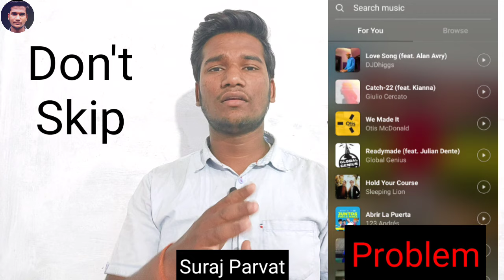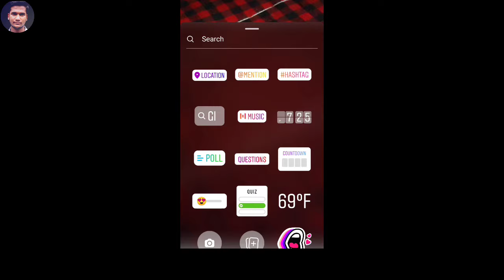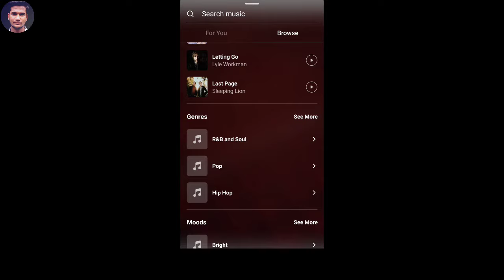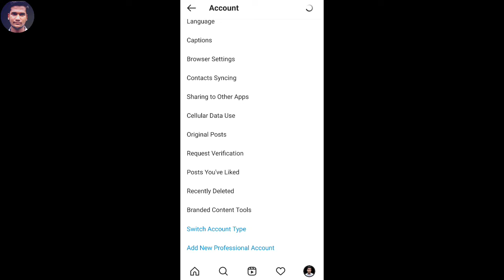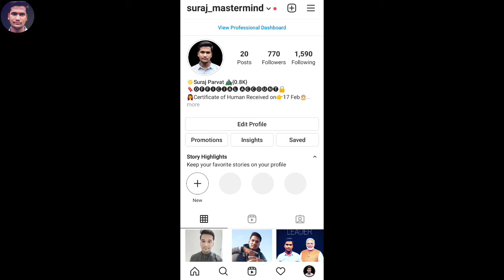Instagram story par hindi and Punjabi songs kaise laye | instagram not showing hindi songs problem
In this Video I will tell you a problem that a most of Instagram users facing, in the story music section, not showing Punjabi and bollywood songs, So I will give solution to that problem, So Please Watch Till End and Subscribe ❤️👍

1. instagram music par sirf english song aa raha h
2. how to convert instagram music english into hindi
3. instagram story par sirf english song aa rahe hai
4. instagram music par only english aa rahe hai
5. instagram story par punjabi song nahi aa rahe
6. instagram story par bollywood song nahi aa rahe
 7. instagram music par punjabi or bollywood song nahi aa rahi
 8. instagram story par punjabi song kaise lagaye
 9. instagram music problem
10. instagram story song problem
11. instagram par song nahi ho raha...
12. instagram story problem
13. insta music story problem
14. insta music story problem hindi
15. instagram par music ka option na...
16. instagram par punjabi song nahin...
17. instagram song
18. Instagram story music par hindi songs kaise laye
19. Instagram story par Bollywood song kaise laen
20. Instagram story per sirf English song aa raha hai
21. how to convert Instagram music English to Hindi
22. Instagram story per Hindi aur Punjabi song kaise laen
23. Instagram Story Punjabi song kaise laen
24. Instagram story par Bollywood song kaise laye
25. Instagram story per Bollywood song nahin a raha hai
26. Instagram story per English song a raha hai
27. Instagram story per Hindi song nahin aa raha hai
28. Instagram not showing hindi and Punjabi songs
29. Instagram story not showing hindi and Punjabi songs
30. Instagram story me Hindi and Punjabi songs nhi aa rahe hai
31.Instagram Story par sirf English song aa rahe hai
32.Instagram music par only english aa rahe hai
33.How to convert Instagram music English into Hindi and Punjabi
34.instagram music no result found
35.instagram story par punjabi song nahi aa rahe
36.instagram music par hindi or punjabi song nahi aa rahe kya kare
37.instagram par bollywood song nahi aa rahe
38.instagram music no results found problem
39.instagram song not found,how to fix instagram story problem
40.no results found instagram music
41.instagram story par sirf english song aa raha hai
42.instagram music no result found problem
43.instagram music par only english aa rahe hai
44.song not found on instagram music
45.instagram story song not found
46. instagram music isnt available in your region 2021
47. instagram hindi music no results found